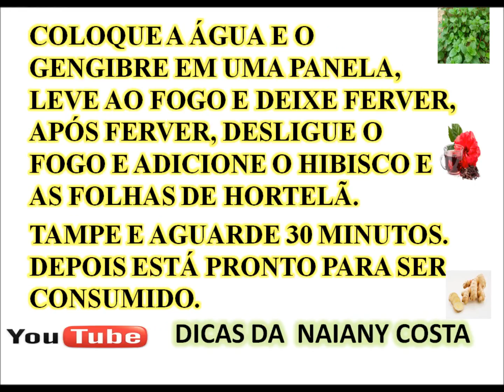OS 3 MELHORES CHÁS PRA EMAGRECER RÁPIDO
OLÁ MEUS AMORES AQUI VAI 3 CHÁS MARAVILHOSOS PARA DETONAR COM AS GORDURAS , INCLUSIVE AS GORDURAS ABDOMINAIS.